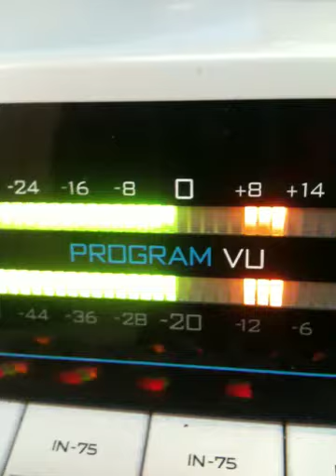Diego Bandido - Talsik laway July 10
Live on-air